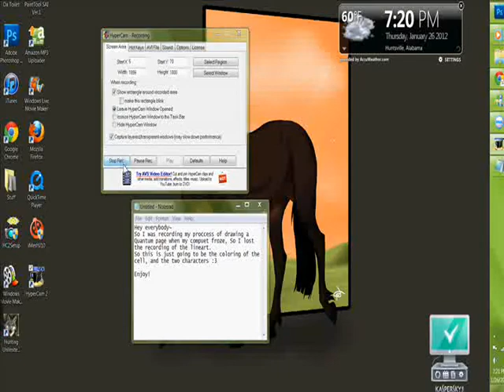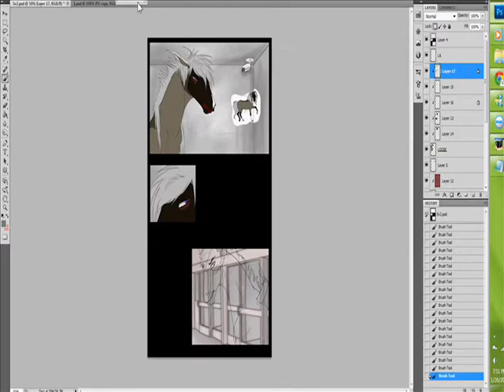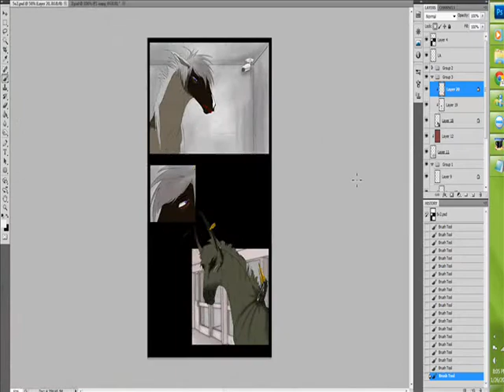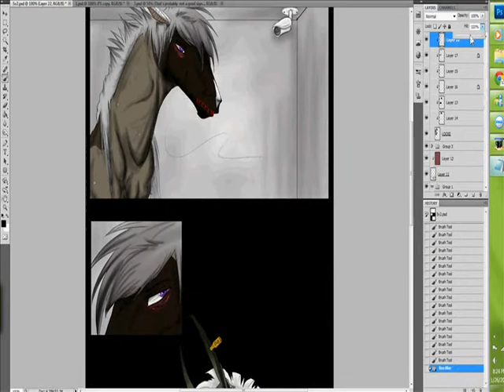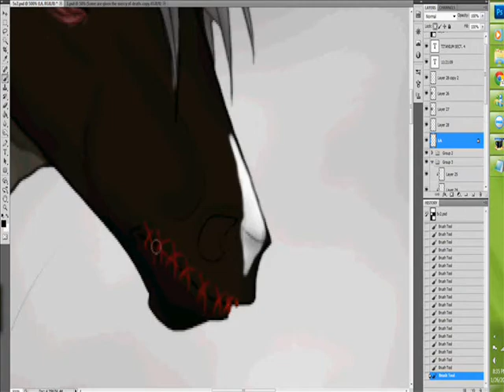Quantum; Page 5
Speedpaint of the latest Quantum page :3
I lost the first half of the video though ;(